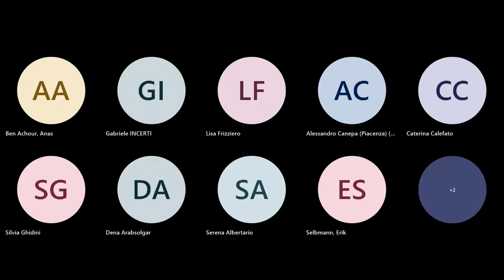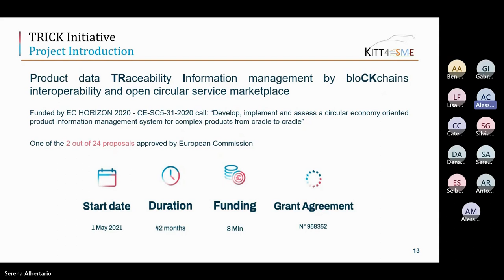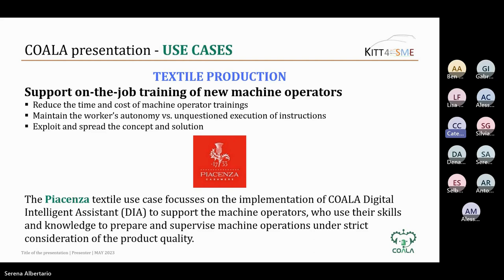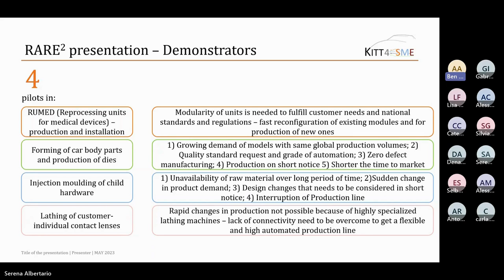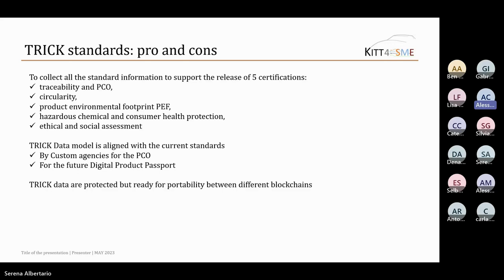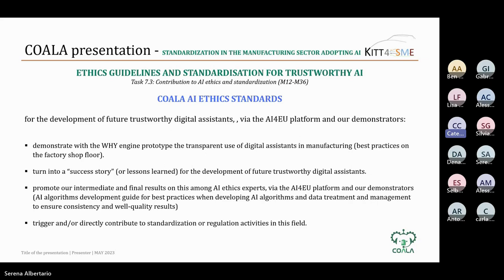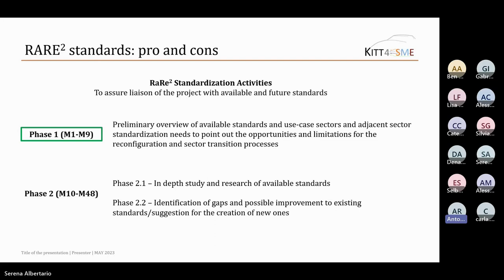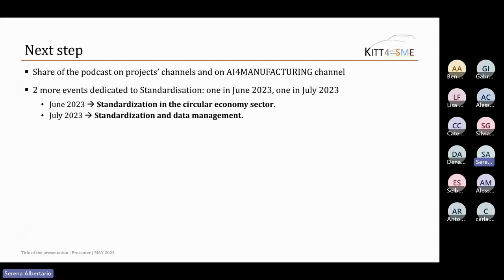Standardization in the manufacturing sector adopting artificial intelligence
This is a Podcast, organised by KITT4SME EU Project, about standardization in the manufacturing sector when adopting artificial intelligence, and it is the first of a series.

This event, which has as moderator Serena Albertario from Holonix, leader of standardization in the KITT4SME project, talks about the benefits that standardisation produces in favour of innovative solutions for manufacturing companies, underlining the pros and cons as well as the results observed within the following projects that have been here invited:

The goal of this event is to exchange knowledge and experience among project partners, and promote the usage of standardisation for optimisation of achievements and results.

1- In the first part, we present the projects, their objectives and results so far obtained:

00:00 INTRO
00:04:41 KITT4SME
00:09:27 TRICK
00:14:50 COALA
00:20:51 RARE2

2- In the second part of this podcast, they discuss with us about the standards applied within their own projects, highlighting goals and achievements obtained through standardisation, as well as pros and cons of it:

00:31:43 KITT4SME
00:36:58 TRICK
00:47:54 COALA
00:57:10 RARE2

3- In the last segment, we conclude our event presenting the next two events dedicated to Standardisation (01:07:20 - end):
- Standardisation in the circular economy sector
- Standardisation and Data Management